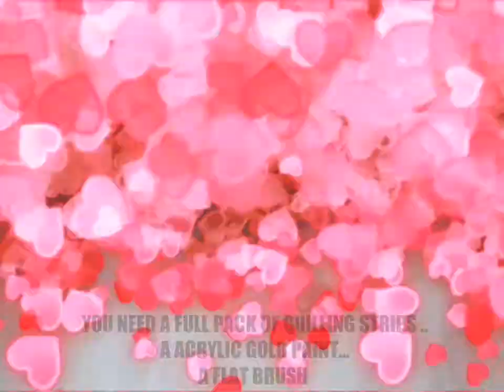குவில்லிங் ஸ்ட்ரிப்ஸ் கோல்ட் கலர்யில் செய்வது எப்படி/HOW TO MAKE A GOLD EDGED PAPER QUILLING STRIPS